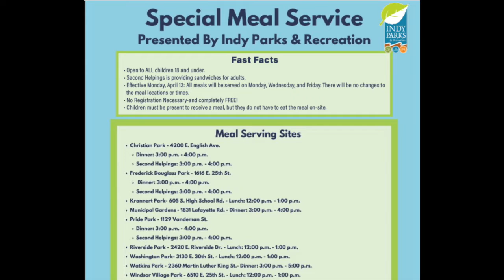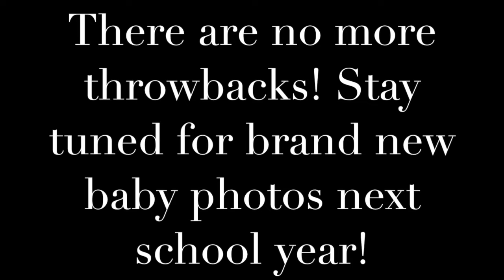Daily Announcements: Thursday, May 28th, 2020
Today's announcements include information pertaining to Indy Parks meal distribution, logistics for visiting school to pick up or return items, and some exercise tips from Mr. Nolan! Have a THRILLING THURSDAY!